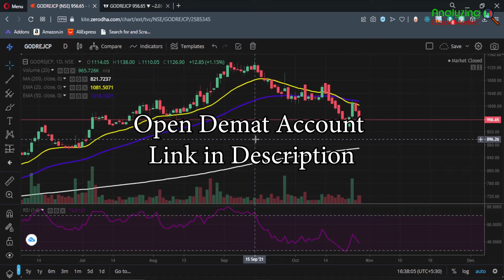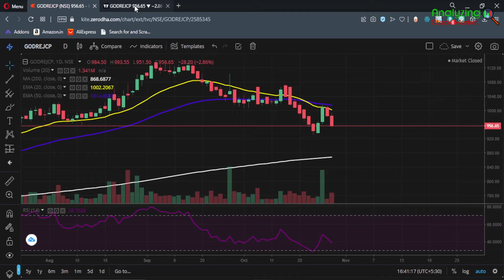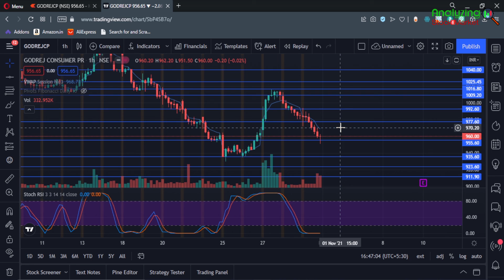Godrej Consumer target 1 November 2021 | Godrej Consumer Share News | Stock Analysis | Nifty today